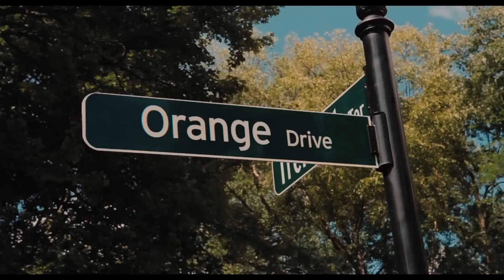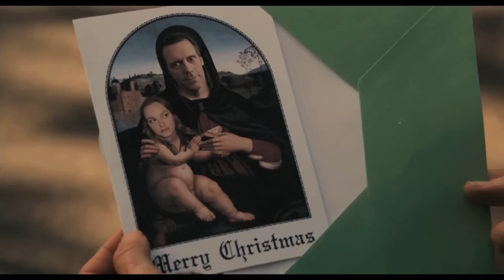LOVE NEXT DOOR Bande Annonce VF - Film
Love Next Door : Quand l’amour frappe à la porte d’à côté

Découvrez “Love Next Door”, une comédie dramatique romantique qui explore les complications de l’amour et de l’amitié. Lorsque Nina rentre chez ses parents après cinq ans d’absence, elle ne s’attend pas à tomber amoureuse de David, le meilleur ami de la famille. Leur relation inattendue va bouleverser la vie de tous.

Réalisé par Julian Farino et avec un casting charmant incluant Hugh Laurie et Leighton Meester, ce film vous fera rire, pleurer et réfléchir sur les liens qui nous unissent.